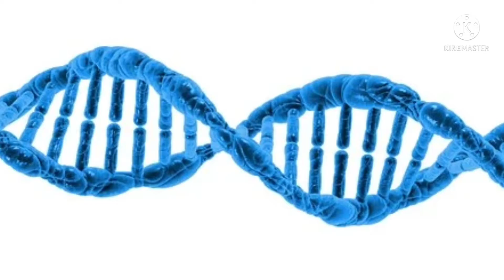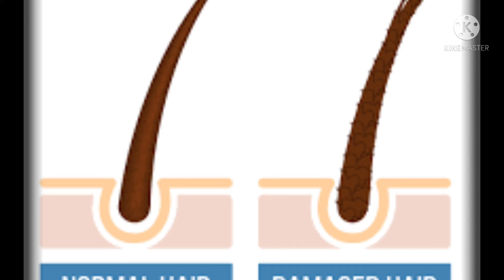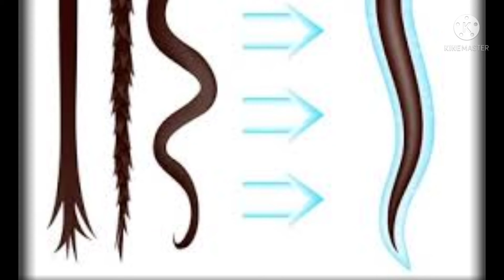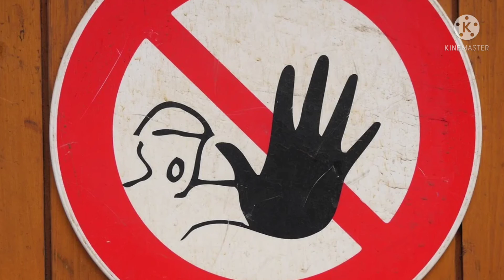What is Keratin Treatment Of Hair ?| Keratin Treatment for Damaged Hair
What is keratin treatment of hair ?
A keratin treatment is a process that smooths and often straightens hair. ... Keratin is a natural type of protein in your skin, hair, and nails. A keratin treatment adds additional keratin to your hair, which can help to reduce frizz, increase shine, and strengthen hair.

How long does keratin treatment last?
Upkeep: After you get a keratin hair treatment, and after the don't-wash waiting period, you should use sodium-sulfate-free shampoo to help maintain the treatment. How Long It Lasts: Expect the results to last two to 2 1/2 months.

Can keratin treatment cause hair loss ?
Although they are often recommended to people seeking to improve their hair health, keratin salon treatments and keratin at-home treatments may both cause hair damage and loss. Both types of treatments may contain formaldehyde, a dangerous chemical that is also used in medical laboratories and mortuaries.

Shampoos for keratin treatment :
1. TRESemme Keratin Smooth Shampoo. ...
2. OGX Ever Straightening Brazilian Keratin Therapy Shampoo. ...
3. Keratin Complex Keratin Care Shampoo. ...
4. Keranique Scalp Stimulating Shampoo. ...
5. Giovanni 2chic Brazilian Keratin And Argan Oil Shampoo. ...
6. Wella SP Luxe Oil Keratin Protect Shampoo

Does keratin make hair stronger ?
Does Keratin Thicken Hair? Keratin is an important structural protein, and it can certainly help with hair thickness. ... Used in hair thickening products, however, keratin can be useful. For example, keratin makes hair less prone to breakage.

What are the side effects of keratin treatment?
The effects tend to happen during or shortly after a keratin treatment using products containing formaldehyde.
The Food and Drug Administration warns that formaldehyde and related compounds in keratin treatments may contribute to:
• eye irritation.
• headaches.
• dizziness.
• sore throat.
• coughing.
• wheezing.
• nausea.
• chest pain.

Can we do oiling after keratin treatment?
Yes. Pure Argan oil is safe to use on keratin treated hair. Be sure to use pure Argan oil with no added chemicals which can react with the keratin treated hair. Olive oil is also completely safe to use on keratin treated hair, as it is natural

Does keratin help hair growth?
Keratin is a protein that is formed by the combination of eighteen different amino acids. It plays an important role in hair growth, hair regeneration, and overall hair health. Keratin is produced through the multiplication and differentiation of cells, which are present beneath the scalp skin layer.

Is keratin treatment safe ?
Yes! Unlike chemical-straightening relaxers, you can safely have both dyed hair and a keratin treatment without the risk of damage.